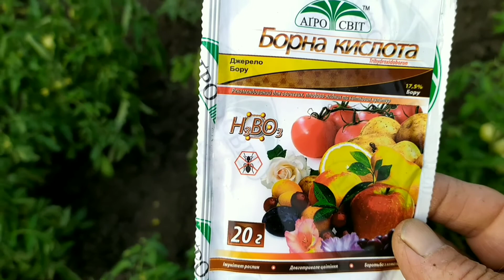Обработка рассады помидор 🍅 борной кислотой.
Борная кислота.Обработка помидор 🍅 для плодоношения.